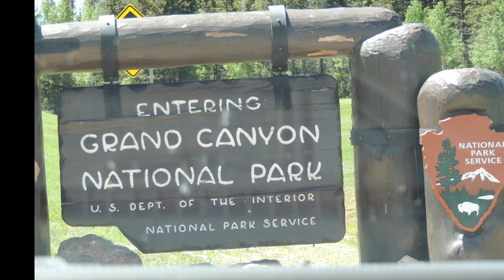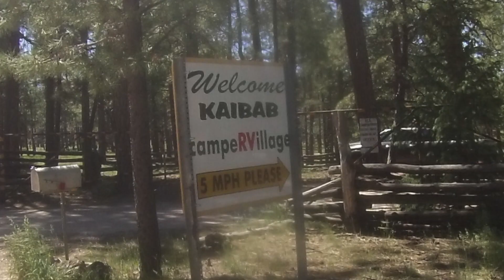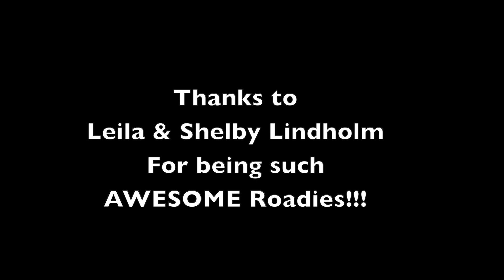K&J Lindholm's vacation